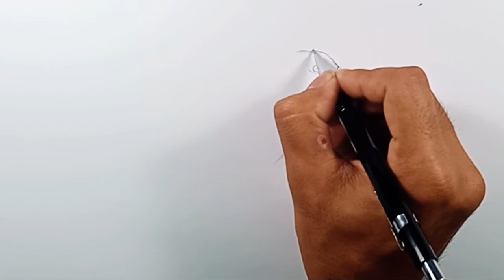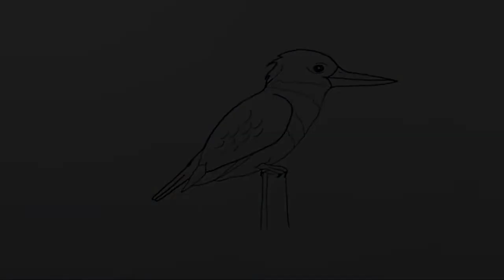How to Draw Kingfisher